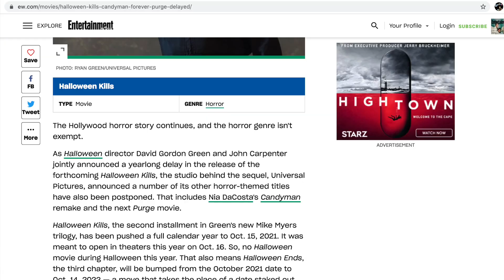Halloween Kills - Teaser Reaction - Release Date Pushed to October 2021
My reaction video to the teaser for 'Halloween Kills' coming October 2021.